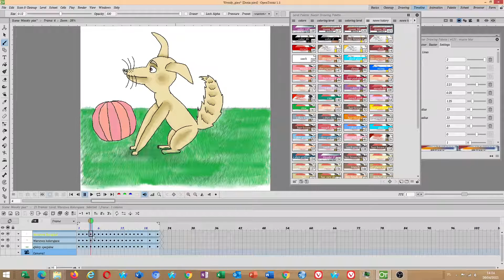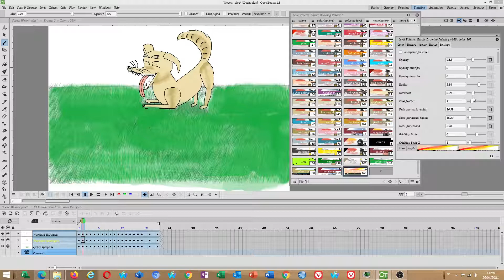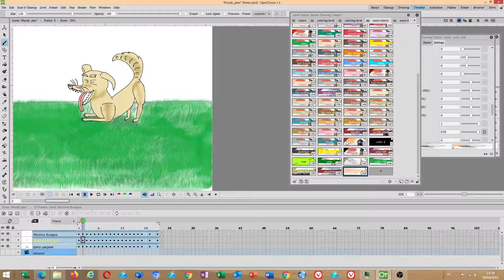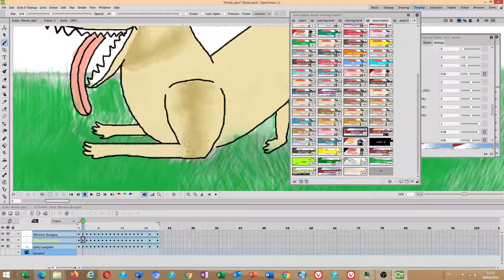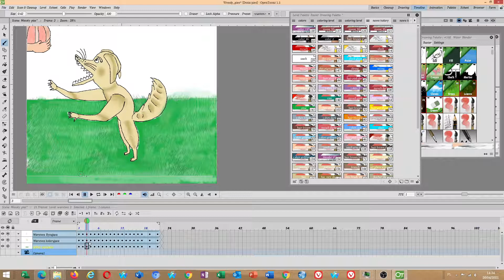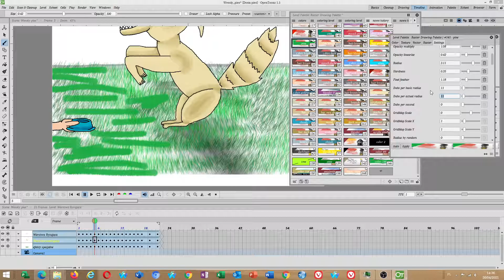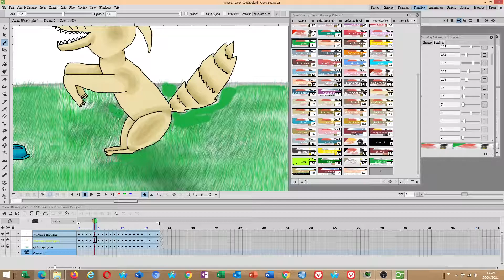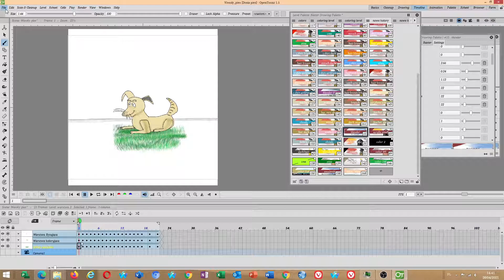OpenToonz 1.5 - jak pokolorować i zrobić efekt prawdziwej trawy - modół (raster Level)